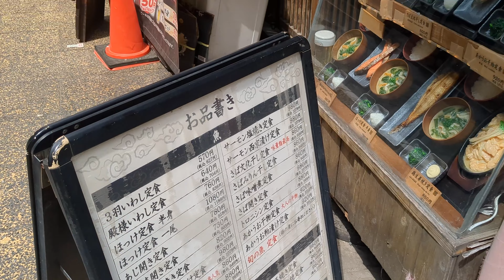（しんぱち食堂）久しぶりに訪問して「サーモンハラス定食（税込946円）」を食べて来ました！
説明ブログ

詳細・感想等はブログをご覧下さい。